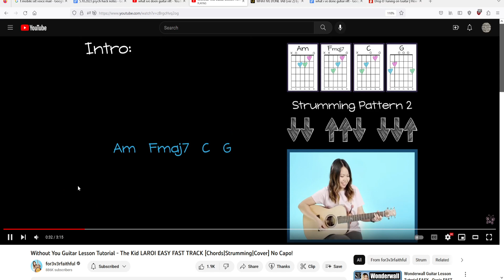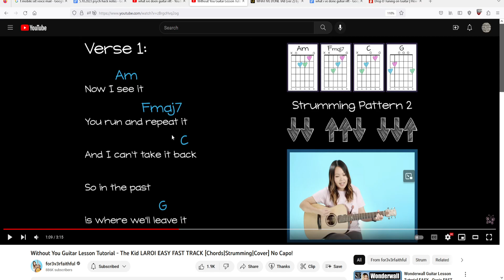Guitar practice - without you the kid laroi part 2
im trying to learn this song part 2

You would up and leave me
F all your reasons
I lost my s
you know i didn't mean it